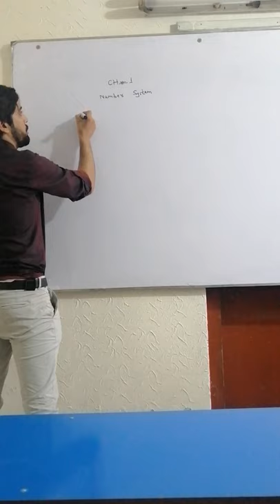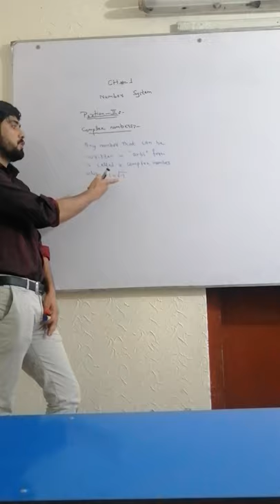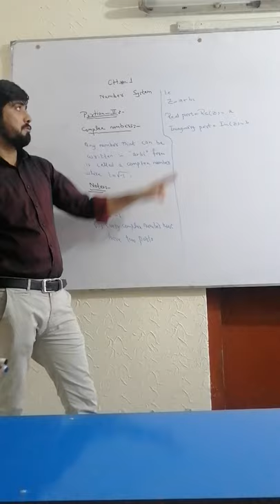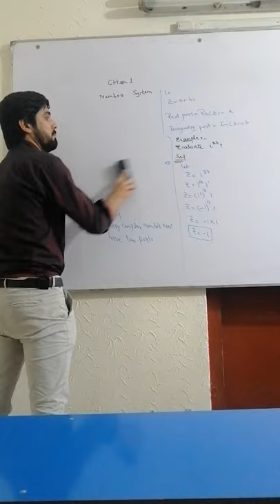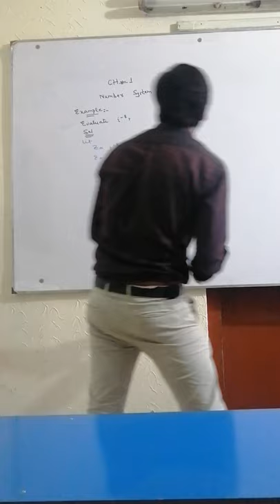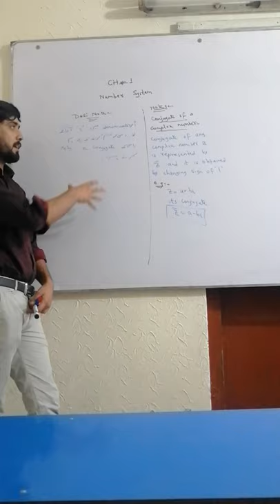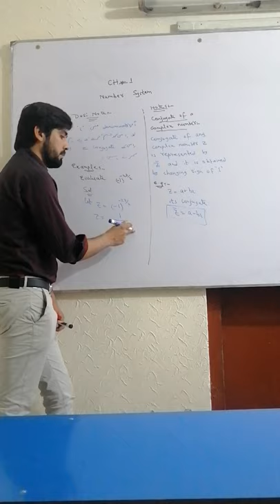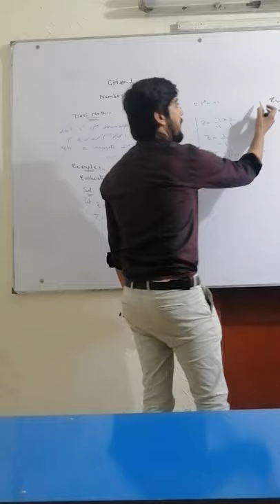Fsc/Ics First Year Maths